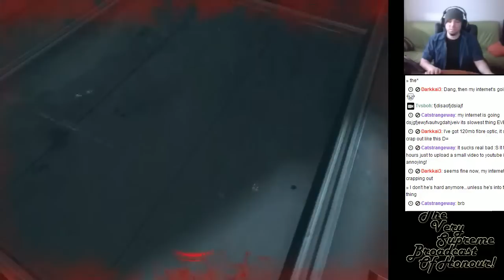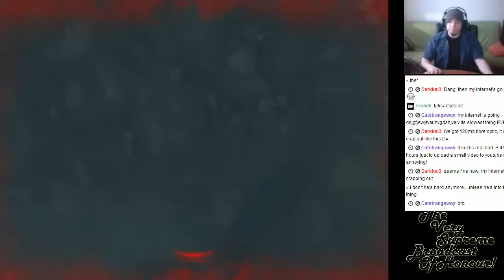CROCOLY BROCCOLI FISH! - Dishonored LIVE - Part 53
Who doesn't love a nice crocoly broccoli fish for dinner? More Dishonored! (live)...It's part 53!

The Very Supreme Broadcast of Honour with twice daily fun game videos!